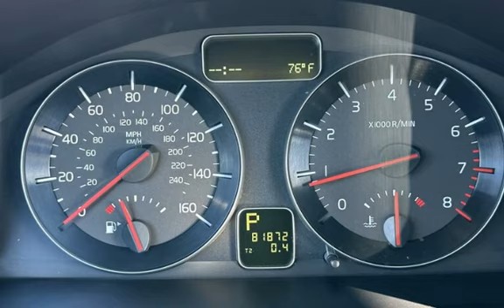2012 Volvo C30 T5 for sale in Temecula, CA